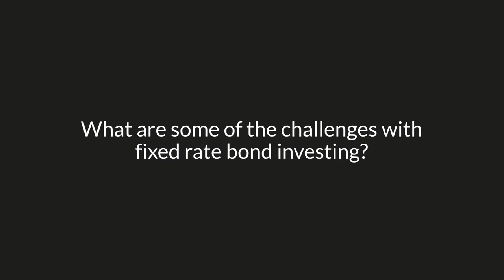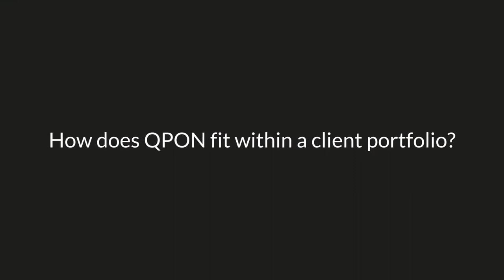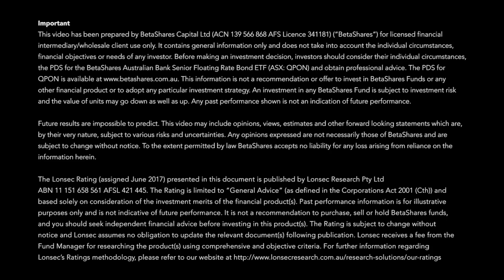Product Spotlight: Peter Harper, BetaShares QPON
Peter Harper, Head of Capital Markets at BetaShares, speaks to InvestorDaily about their latest ASX-traded fund, the BetaShares Australian Bank Senior Floating Rate Bond ETF – ASX Code: QPON. QPON invests in a portfolio of some of the largest and most liquid floating rate bonds issued by Australian banks. The Fund provides investors with an attractive monthly income that should be expected to increase with rising interest rates, along with the diversification benefits and the relative capital stability of floating rate bonds. The Fund has received an initial rating of “Recommended(Index)” by Lonsec.

is a national online news and information resource for Australia’s financial services sector, including superannuation, funds management, financial planning and intermediary distribution.